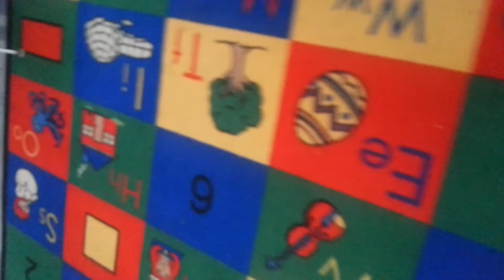Coding in kinder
As part of my coding program I am teaching my Ss to be Conductor and Navigator when coding with a partner.